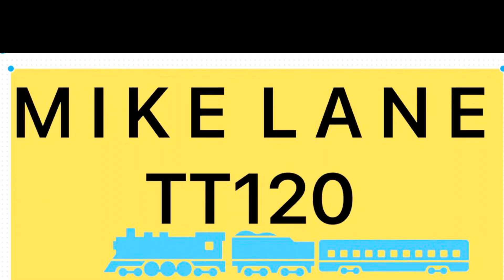NEW 🚀 TT120 CLASS 08 SHUNTER GBRf molly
Hornby tt120 class08 shunter.Gronk